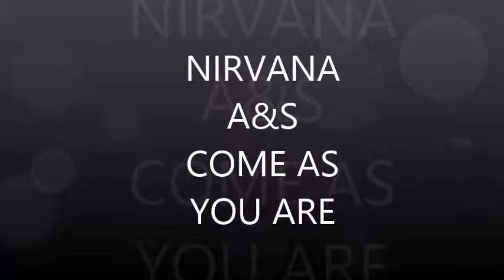NIRVANA- COME AS YOU ARE - ART& SOUL( ROBERT CUNLIFFE)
NIRVANA COVER BY ART & SOUL